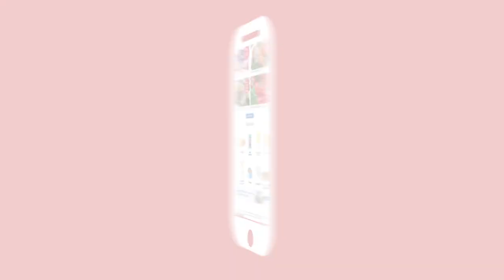Altruis_ ADV MARCOMP_ME2016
Kami dari Tim Altruis dari Fak. Ekonomika dan Bisnis Universitas Diponegoro dengan bangga mempersembahkan iklan untuk menjawab Case dari Marketing Competition, Management Euphoria IPB.